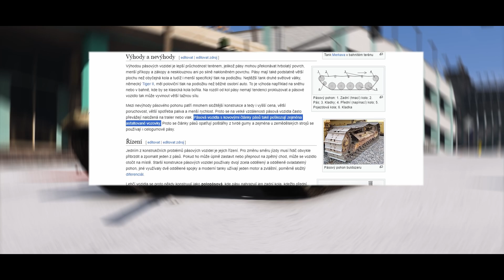VÁNOČNÍ SPECIÁL 🎄 | TOP 8 DETAILŮ V GTA 5 | CZ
Dnes kouknem opět na nějaké pěkné "dýtejly" v GTA 5.
A samo že ve vánočním duchu.

00:00 - Úvod
00:26 - 01 | Mužské NPC se zastávají žen
01:19 - 02 | Realistická reakce na granát
02:03 - 03 | Reakce kočky na střelu
02:54 - 04 | Různé typy pneu
03:33 - 05 | Pásovci ničí silnice
04:13 - 06 | Silnice jak v Česku
05:06 - 07 | Grove Street vždy pomůže
06:20 - 08 | Parkování botů
07:04 - Děkuji 💙💜
07:37 - Závěr

Music
TOP DAILY 🇨🇿/🇸🇰 2023 // Mike Handy
❤️ Děkuji za Vaši podporu, Bando❤️

Nezapomeňte se k sobě chovat slušně. Vulgární a neslušné komentáře budou okamžitě smazány✅